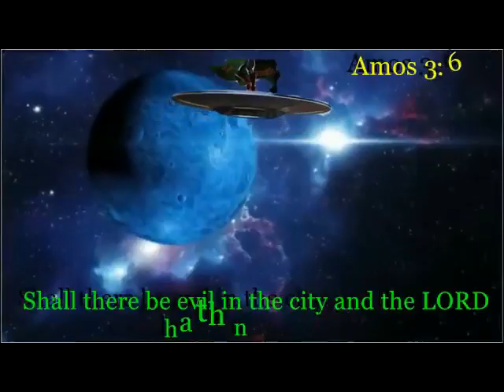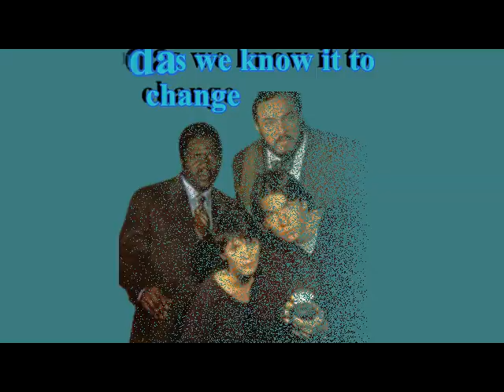THIS TV SERIES SHOW OF THE 90S SEEM LIKE STORIES COMING TRUE